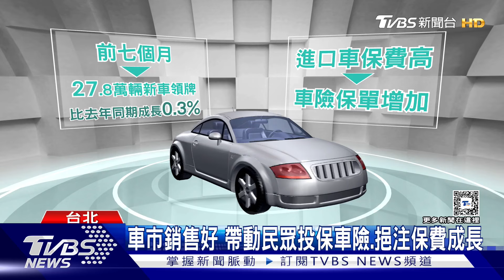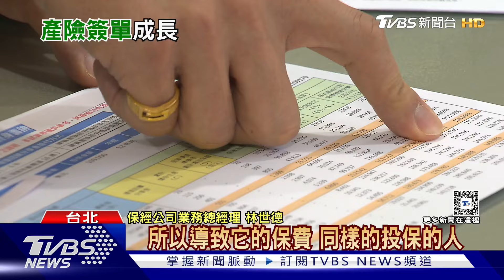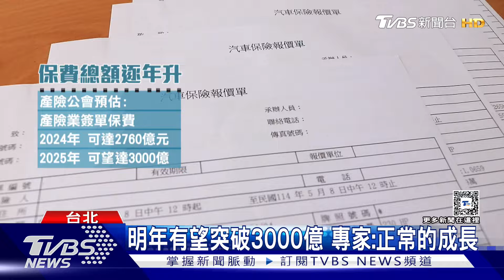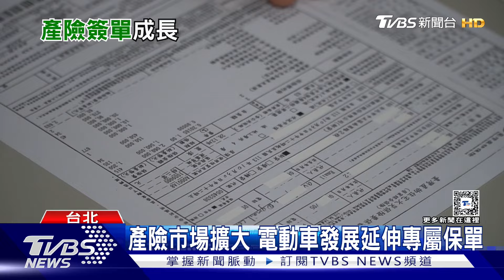電動車掛牌增加.延伸專屬保單 帶動產險保費成長｜十點不一樣20240902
產險業今年前七月簽單保費成績出爐，有高達1623億元，比去年同期增加166億元，年成長率達11.4%。在各類產險項目中，又以車險、航空險、意外險等等，對簽單保費成長率貢獻最多，因應上半年車市銷售成績好，再加上電動車掛牌數量有成長，尤其進口車維修費貴，車主的車險保費也有所提升。